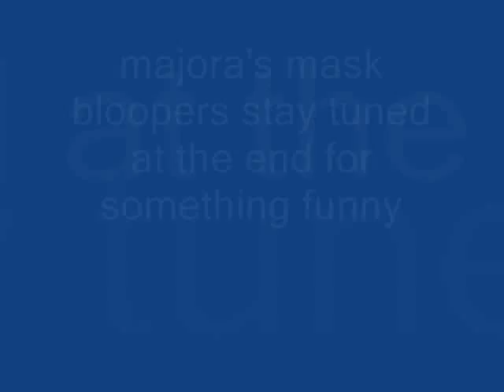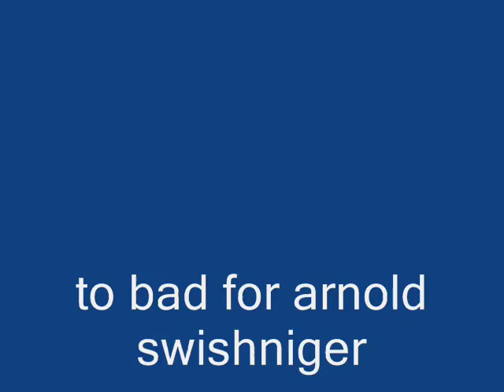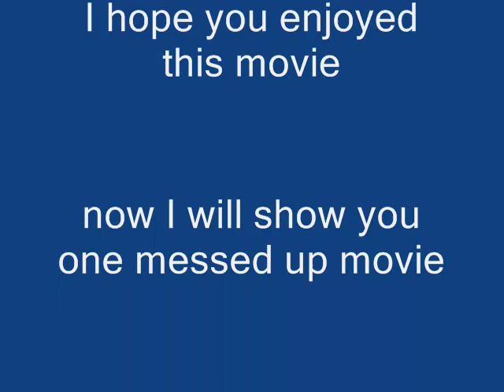the legend of zelda majora's mask bloopers part1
I got bored so I made this weird thing hope you enjoy